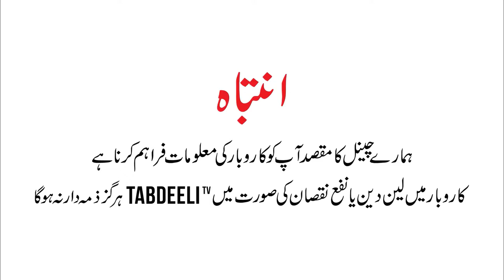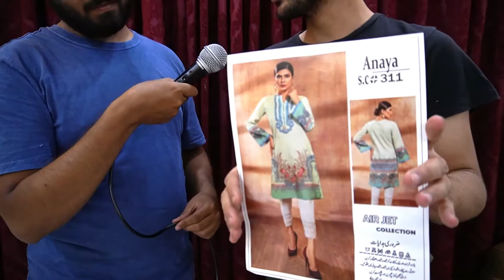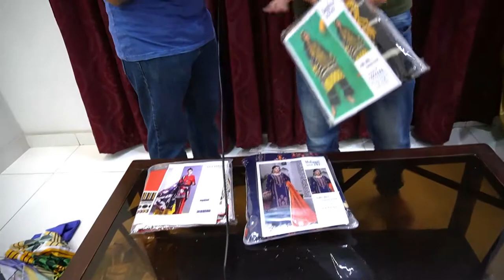The young man left Nishat's factory and started his own wholesale business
A young man who left Nishat Factory and made his own brand and is doing a good job today. And this young man explained how an ordinary person can start a business. The purpose of the channel is not to promote any businessman or entrepreneur but only to provide information.